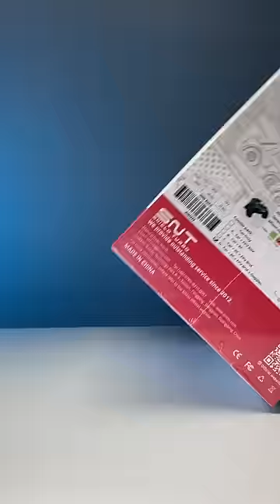New Orange Jeep by Sniclo RC FPV Car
Link